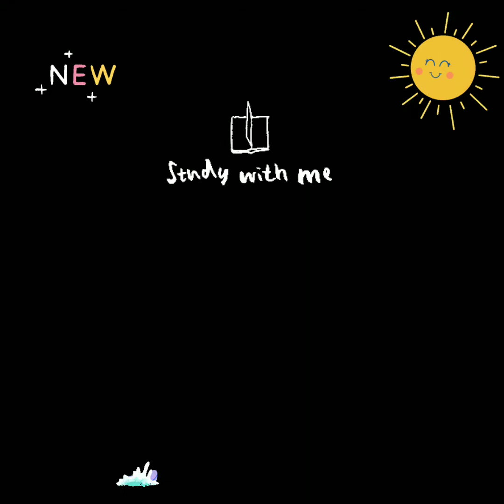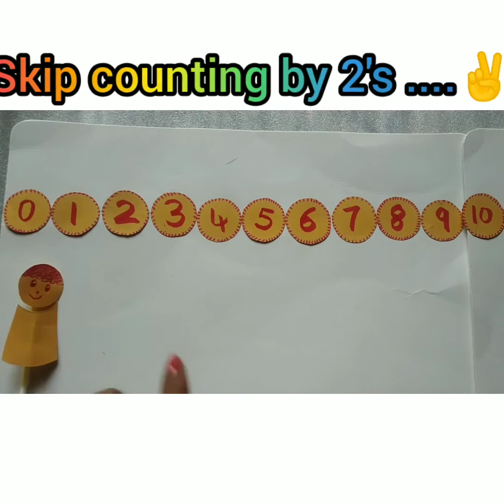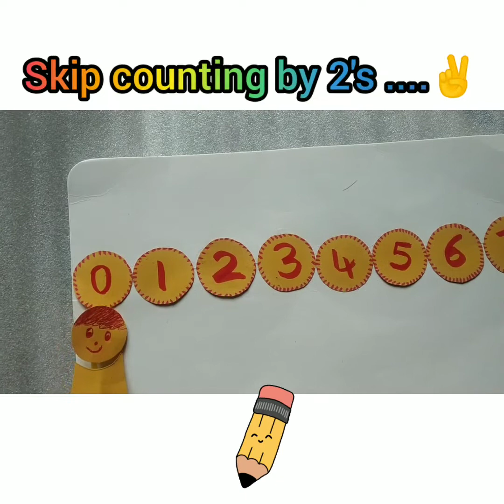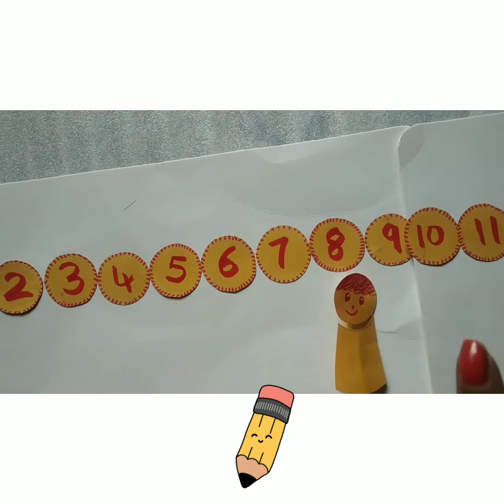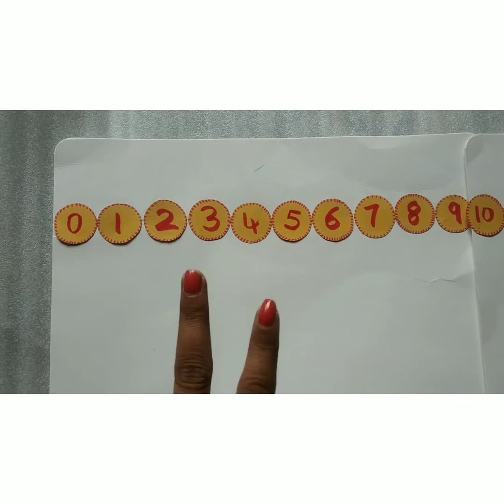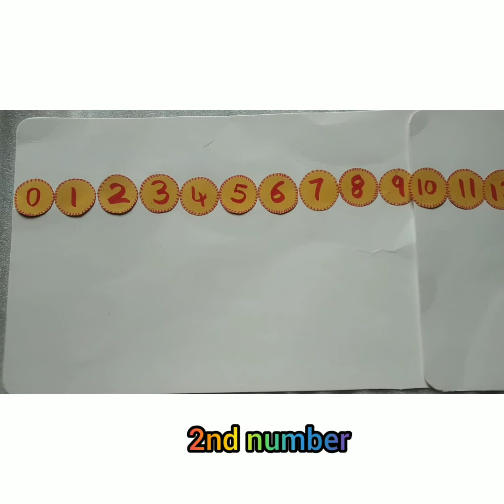Concept (story ) Skip counting by ✌2 's..